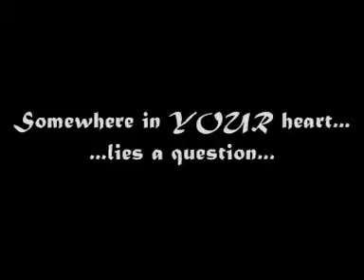Who am I?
A church video showcasing different people's responses to the question:" WHO AM I?"